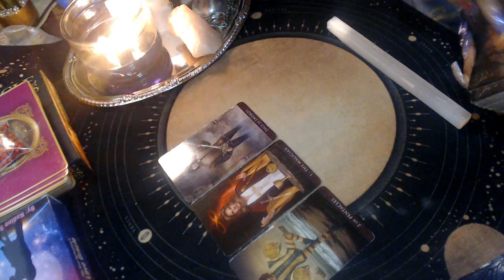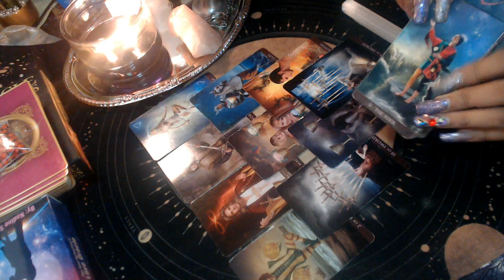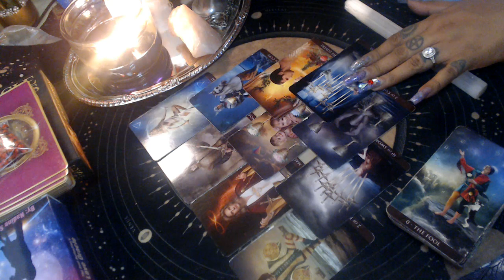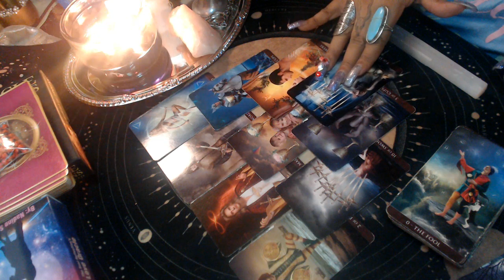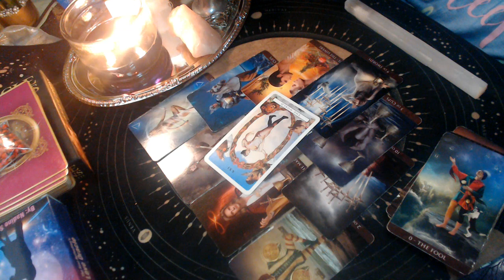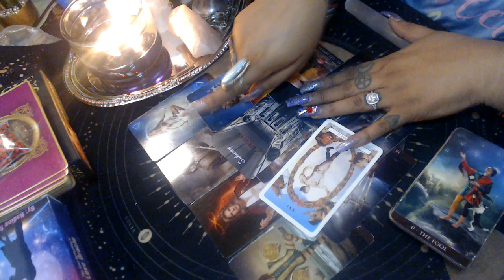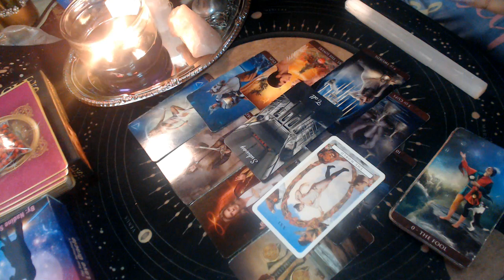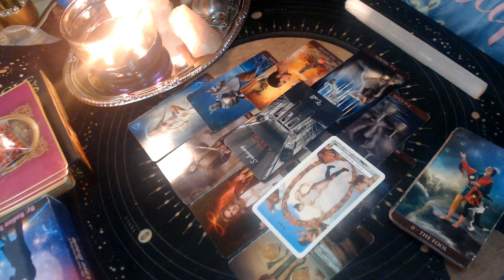PISCES MAY 2021 READING "KARMIC RELEASE"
3 Card Reading
30 Min Reading
1 Hr Reading